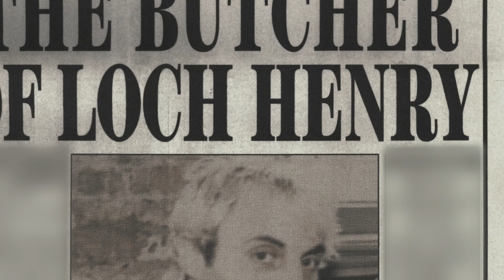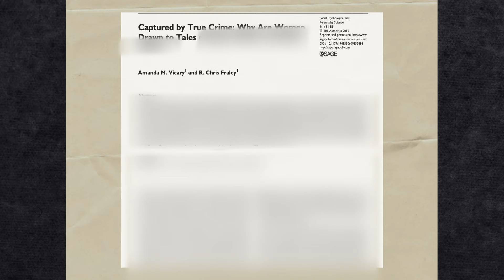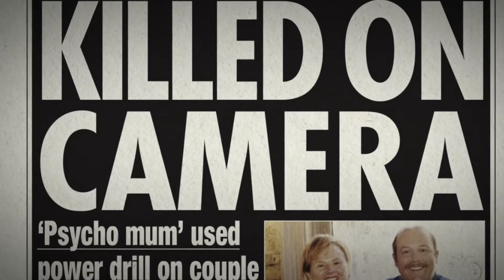"Loch Henry" revela uma verdade inquietante sobre os bastidores do True Crime | ANÁLISE PSICOLÓGICA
Black Mirror é uma série de TV produzida pela Netflix e que traz episódios que discutem o uso inconsequente de novas tecnologias. Contem SPOILERS. "Loch Henry, é o segundo episódio de estreia da sexta temporada de Black Mirror, série antológica da netflix. Estrelada por Samuel Blenkim Myha'la Herrold e Monica Dolan Awful, Loch Henry discute os efeitos psicológicos envolvendo produções do gênero true crime.